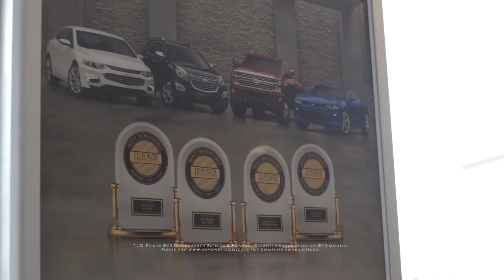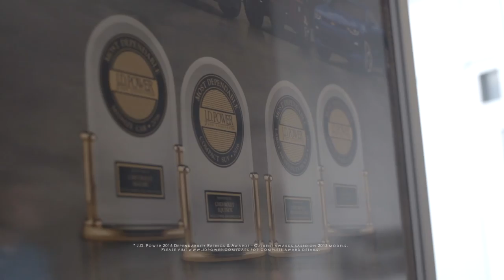Tasting The Tristate - Sauced